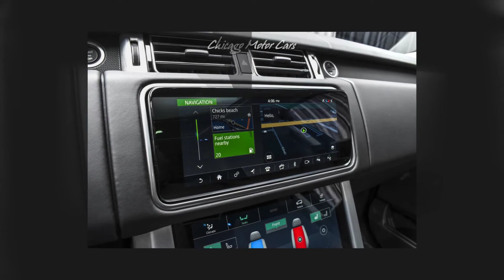2021 Land Rover Range Rover P525 Westminster Edition LWB